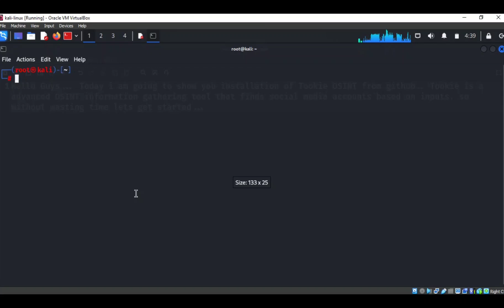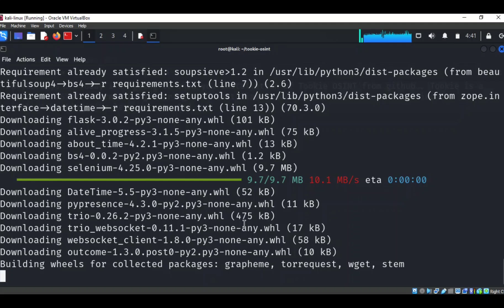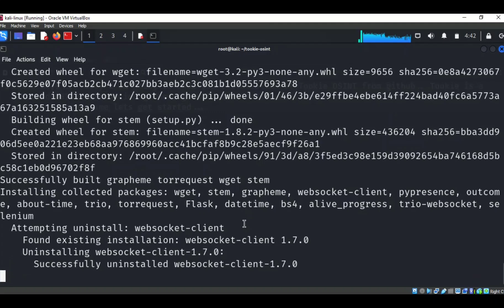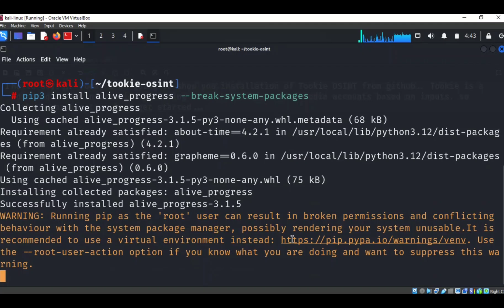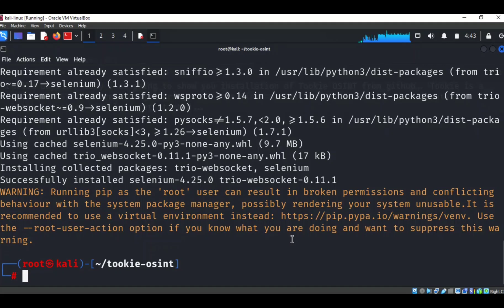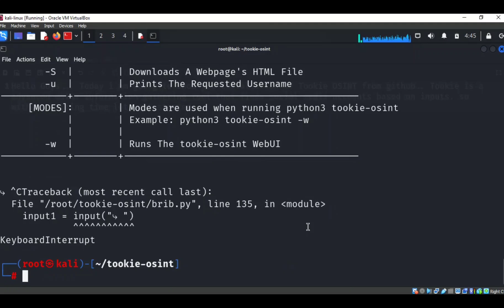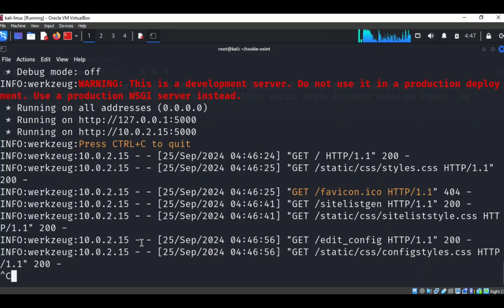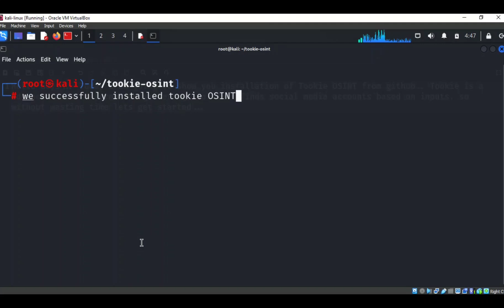How to Install Tookie OSINT in Kali | Social Media OSINT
Hey Guys. This video is about Open Source Intelligence tool tookie... Tookie is a advanced OSINT information gathering tool that finds social media accounts based on inputs.